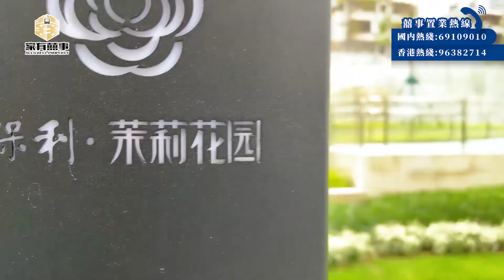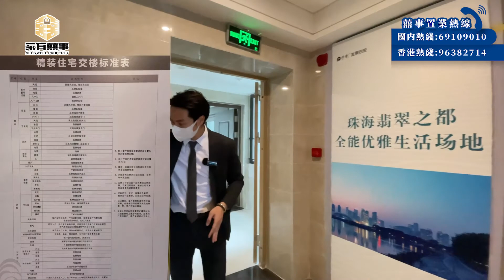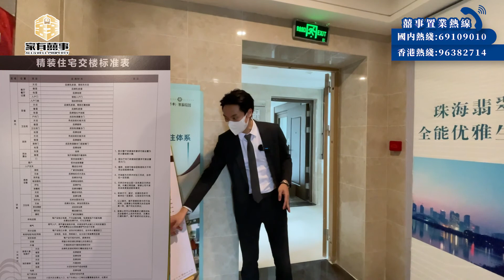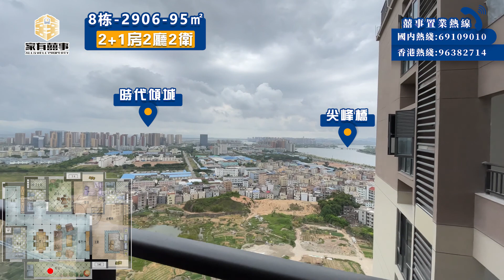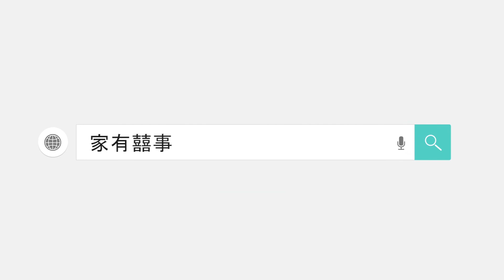【家有囍事】珠海 斗門 保利茉莉花園 回訪 ｜精選10套現樓 限時特價單位｜總價8X萬起 搶佔黃楊河景｜稀缺橫廳 廣闊河景｜香港招商永隆直貸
區區搵筍盤又翻嚟珠海斗門白蕉新城，最近【保利·茉莉花園】話題感10足，央企保利的人氣真係爆曬燈！襯住最新加推的8棟搞特價，我地家有囍事第一時間回訪，拿最新鮮熱辣的優惠，介紹俾我們忠實的觀眾朋友仔！果然實地考察後發現，景觀十分開陽，日落美景盡收眼底，3房都只係80萬起，仲要包精致裝修，準現樓，央企背景，信心保證。
保利茉莉花園－由保利發展，樓盤位於斗門區白蕉鎮黃楊河以東、橋湖路東側。項目毗鄰斗門「母親河」，並享有「一河兩岸」的十里濱水長廊、「公園之城」的生態之美。樓盤為智能化小區，讓業主住得安心和舒心，備有全齡功能區的設置以及繁華園林景觀等，充分體現園區人性化設計。 此外，項目毗鄰珠海中產至愛富華里商圈，以及大信新天地，方便住客閒時前往購物，至於周邊公園配套充足，鄰近疊翠公園、喬園、鳳山公園、鱷魚島、尖峰山公園、斗門市民公園、濕地公園等，拉近與大自然的距離。

  00:00  開場
  01:01  航拍
  02:32  樓盤正門介紹
  03:34  小區園林欣賞
  04:03  入戶大堂介紹
  05:38  實地單位介紹 8棟2902  92㎡  2+1房2廳2廁
  12:33  實地單位介紹 8棟2906  95㎡  2+1房2廳2廁 （橫廳）
  18:36  實地單位介紹 8棟2904  80㎡  2+1房2廳1廁
  23:39  總結，介紹10套特價單位

【家有囍事】專營粵港澳大灣區各城市之房地產業務，為港澳同胞提供大灣區一站式最優質、簡便及安全的買樓服務。

珠海展銷廳：金灣區金荷路568號，廣科珠海產業創新園二樓209室

我們為您提供一站式大灣區置業服務：
1. 新盤免佣💰 - 大灣區新盤免佣金
2. 買賣二手樓盤🏡 - 為您尋找合適二手樓/放盤服務
3. 免費專車接送🤵 - 專人專車接送，一對一體驗極致服務
4. 銀行按揭、匯款諮詢服務💰 - 助你開立銀行帳戶、按揭匯款等問題咨詢
5. 裝修設計服務🧑‍🔧 - 免費室內設計、實惠裝修價格、家具電器一應俱全
6. 收樓驗樓服務🚪 - 免費協助客戶收樓驗收，水電煤賬戶辦理
7. 大灣區生活指南🤵- 助你融入灣區生活，衣食住行好介紹
8. 會員積分獎賞🎁 - 會員積分獎賞，大量獎賞等住你兌換~
9. 永久售後服務🤵 - 24小時熱線，永遠在您身邊

●項目：保利茉莉花園
●地址：珠海市斗門區白蕉鎮同悅路49號
●開發商：珠海和譽實業有限公司
●項目規模：總占地5.7萬㎡； 總建面18.3萬㎡
●總棟數：9棟
●總戶數：1271 戶
●停車位：1171 個
●綠化率：36%
●容積率：2.50
●在售戶型：80 m²-125 m²三、四房
●物業類型：住宅
●產權年限：70年
●管理公司：保利物業，2.9元/㎡/月
●在售樓棟：8棟（30層）
●交房時間：茉莉8棟2022年底前
●學校配套：城裕小學、聯廠小學、中心小學、城東中學、田家炳中學、斗門第三中學(規劃中)、斗門第二中學、廣東省一級學校斗門實驗中學
●醫院配套：白蕉鎮中心醫院、斗門區婦幼保健院、僑立中醫院、遵醫五院
●公園配套：疊翠公園、喬園、鳳山公園、楊帆公園(規劃中)、鱷魚島、尖峰山公園、斗門市民公園、濕地公園
●商業配套：益萬家百貨、時代商業街、萬科商業街、麥當勞、華潤萬家、白蕉客運站商圈、大信新都匯等
●交通配套：道路交通:通過白蕉大道、湖心路連通市區,橋湖路連接井岸老城區,規劃有東堤路
  橋樑交通：目前主要通過井岸大橋和尖峰大橋連通井岸
  高速交通：西部沿海高速斗門立交出入口
  軌道交通：廣佛江珠城軌(規劃中)斗門站(新青工業園廣場)

►珠海 鴻基岸芷汀蘭｜珠海100萬上車筍盤特輯｜單價￥12000 入手斗門白蕉新城｜小戶型 3.8米大開間 ｜一梯兩戶 高私密度｜勁大贈送面積 實用率超9成

►中山買樓｜中山 南頭 海雅繽紛城｜ 南頭樞紐中心 輕軌物業｜投資首選 單價8888元/m² ｜1291萬呎綜合商業體 媲美香港九龍塘又一城

►珠海時代天韻｜斗門白蕉新城 驚驚驚現9字頭！｜一次性付款 享插水價｜黃楊河畔 擁白蕉新城潛力 享成熟配套設施｜現樓即買即入住即辦房產證

►金灣區 平沙新城 海景+裝修 激筍價￥8xxx/㎡｜珠海樓價跌完未？撈底好時機？｜國家出手️ 樓市有救｜AK 4月9日 晚上8:30 直播間 陪你傾！

►【家有囍事ｘ海雅繽紛城】囍報！囍報！總價30萬起買中山樓盤｜座擁輕軌站上蓋物業｜中山最大型商業綜合體｜4月10日 下午2點30分 同您暢談 投資退休首選

►肇慶 萬達廣場｜肇慶萬達國家度假區 商業中心 人流指標｜獨家精選10套 臨街旺舖｜總價50萬起 餐廳 按摩店 美甲 服裝店 任君選擇

►肇慶 華僑城 純水岸｜買得囍 慢慢Pay｜3年分期輕鬆冇壓力｜清貨鉅惠￥7300/㎡起｜23萬 先收樓 後供款｜特價湖景單位逐個睇

►肇慶 西江名郡｜鼎湖山站TOD輕軌上蓋物業｜18萬總價｜位處500億國家級旅遊度假區｜1棟公寓江景｜年青人打工族最愛

►【家有囍事ｘ龍光玖譽山】2022首場直播！｜齊心在家抗疫情💪｜中山現樓 60萬起 仲包裝修｜港珠澳大橋關口直達｜成交即送￥33,888 超級大禮包｜仲有幸運大抽獎｜3月3號晚上8點約定你

►【家有囍事】中山 神灣｜龍光 玖譽山｜配套 介紹｜樓下『壹加壹』大超市｜神灣中心最大街市｜中山 西環高速公路｜總價60萬包裝修去邊搵？

►【家有囍事】肇慶 龍光 玖峯城｜僅需18萬買70年產權精裝住宅？！｜TVB港劇版超豪別墅戶型｜三萬航空學院師生陪著你走｜足版1小時製作 哭求睇到尾有彩蛋

►【家有囍事】中山三鄉｜雅居樂萬象郡峯匯 續集｜萬象郡 又劈價？｜雅居樂爆煲？｜限量加推 25-26棟｜2月25號再次開搶！提前派籌 機會再臨！

► 珠海 招商華發.湖心明薈｜最強發展商聯承打造｜信心首選｜￥130萬上車珠海西部中心城｜仲有稀少87㎡三房橫廳戶型？！｜可做香港澳門直貸

►肇慶 萬達西江府 2022鉅惠｜總價4x萬可買500億國家級旅遊度假區靚盤｜單價低至4888元/㎡｜仲送20年產權車位？｜盡享高鐵、旅遊、悠閒、娛樂配套！

►中山 龍光玖譽山 ｜定居中山必睇！神灣中心驚天大劈價｜現樓6字頭起仲要包豪裝？！｜仲可以直貸？直通大巴到港珠澳大橋站｜旁邊就係生活超市

►珠海 海倫堡玖悅雲府｜僅40餘套 湖心新城超稀缺複式住宅｜最平單價15xxx入場 ｜配套西區最大型體育館｜支持國內工行貸款＋澳門直貸

►珠海保利茉莉花園｜三條綠線央企信心保證｜勁爆價100萬起可入手珠海河景精裝准現樓｜壓軸推出第8幢火爆認籌中！｜更可承做香港按揭！

►珠海時代天韻 斗門再現特價現樓慶新春！｜87m² -121m² 精裝頂配時代品質三房四房｜現樓即買即入住即辦房產證｜香港澳門直貸｜2021年唯一榮獲廣東省建設工程金匠獎住宅項目